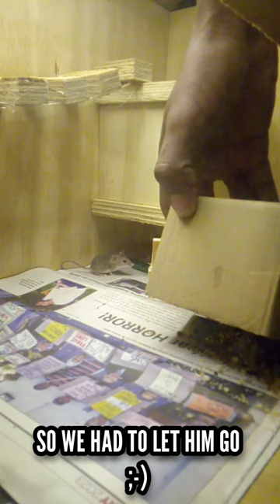Wall-e box trapped Dexter😐